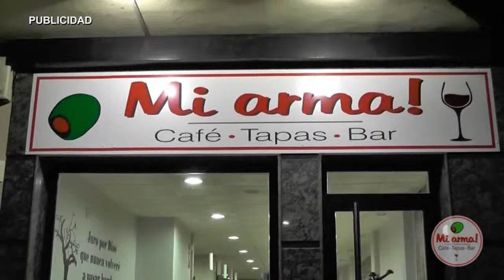AN VISITA AULA MULTISENSORIAL APROSUBA 2 070715